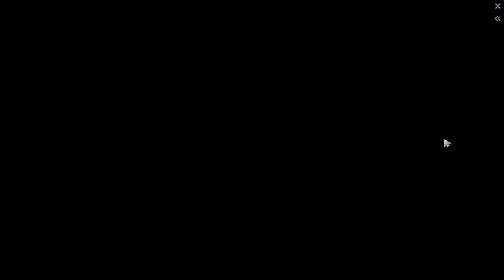Game 3 👊🏼- TEAM SPIRIT VS OG 🎮- Dream League S22 DOTA 2 - Group stage 2🔥- Full Match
Spirit so well drilled, Mira's Rubick steals spells when & how he wants  - Game 3 between TS & OG, ! 👊🏼

🎬English Broadcaster.

All items list:
Basic Items: Consumables
Observer Ward, Blood Grenade, Clarity, Sentry Ward, Smoke of Deceit, Enchanted Mango, Faerie Fire, Dust of Appearance, Tango, Healing Salve, Town Portal Scroll, Bottle, Aghanim's Shard

Attributes:
Iron Branch, Gauntlets of Strength, Mantle of Intelligence, Slippers of Agility, Circlet, Band of Elvenskin , Belt of Strength, Crown, Robe of the Magi, Blade of Alacrity, Diadem, Ogre Axe, Staff of Wizardry

Equipment:
Quelling Blade, Ring of Protection, Infused Raindrops, Orb of Venom, Blight Stone, Blades of Attack, Gloves of Haste, Chainmail, Javelin, Helm of Iron Will, Blitz Knuckles, Broadsword, Claymore, Mithril Hammer

Miscellaneous:
Ring of Regen, Sage's Mask, Magic Stick, Fluffy Hat, Wind Lace, Boots of Speed, Ring of Health, Voodoo Mask, Cloak, Gem of True Sight, Morbid Mask, Shadow Amulet, Ghost Scepter, Ring of Tarrasque, Tiara of Selemene, Blink Dagger

Secret:
Energy Booster, Vitality Booster, Cornucopia, Point Booster, Talisman of Evasion, Platemail, Hyperstone, Demon Edge, Eaglesong, Mystic Staff, Reaver, Ultimate Orb, Sacred Relic

Upgraded Items: Accessories:
Magic Wand, Bracer, Null Talisman, Wraith Band, Soul Ring, Orb of Corrosion, Falcon Blade, Perseverance, Power Treads, Phase Boots, Oblivion Staff, Mask of Madness, Hand of Midas, Boots of Travel, Helm of the Dominator, Moon Shard, Helm of the Overlord.

Support:
Buckler, Headdress, Ring of Basilius, Urn of Shadow, Tranquil Boots, Arcane Boots, Pavise, Drum of Endurance, Mekansm, Vladmir's Offering, Holy Locket, Spirit Vessel, Pipe of Insight, Boots of Bearing, Guardian Greaves, Parasma

Magical
Veil of Discord, Glimmer Cape, Force Staff, Rod of Atos, Aether Lens, Eul's Scepter of Divinity, Solar Crest, Witch Blade, Dagon, Orchid Malevolence, Aghanim's Scepter, Octarine Core, Refresher Orb, Scythe of Vyse, Gleipnir, Aghanim's Blessing, Wind Waker

Armor:
Vanguard, Blade Mail, Aeon Disk, Soul Booster, Eternal Shroud, Crimson Guard, Lotus Orb, Black King Bar, Bloodstone, Hurricane Pike, Manta Style, Linken's Sphere, Assault Cuirass, Shiva's Guard, Heart of Tarrasque

Weapons:
Crystalys, Armlet of Mordiggian, Meteor Hammer, Skull Basher, Shadow Blade, Desolator, Battle Fury, Nullifier, Monkey King Bar, Radiance, Revenant's Brooch, Khanda, Daedalus, Ethereal Blade, Butterfly, Silver Edge  Divine Rapier, Disperser, Abyssal Blade, Bloodthorn

Non-purchasable Items: Boss Rewards
Aegis of the Immortal, Aghanim's Blessing - Roshan, Aghanim's Shard - Roshan, Cheese, Refresher Shard, Roshan's Banner

Collectible Items:
Block of Cheese. Great Healing Lotus, Greater Healing Lotus, Healing Lotus